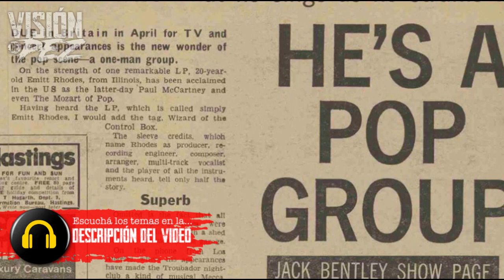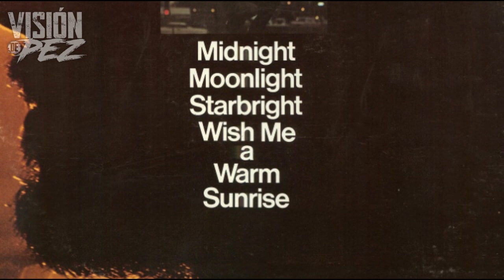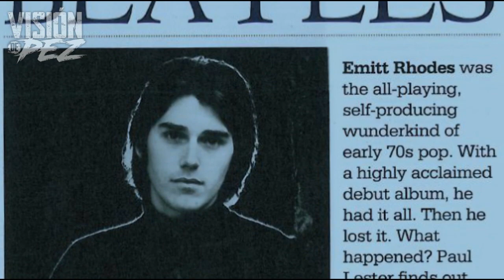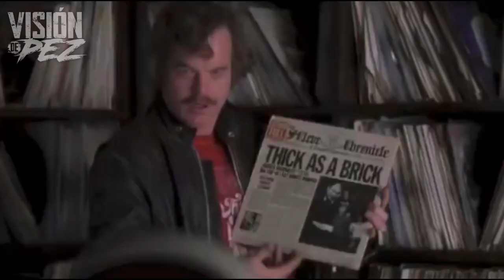La vida de Emitt Rhodes - Visión de Pez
▶ Hace poco se nos fue un grande del rock que todos deberiamos conocer, recibio el apodo de "One Man Beatles" (Los Beatles en un solo hombre). Compositor, arreglista, productor y multintrumentista, mas alla de la aceptacion de la critica la industria musical lo esclavizo y no lo supo valorar. En este video mas alla de un repaso es una valoracion de un grande.

▶ We recently lost a great rock that we should all know, he received the nickname "One Man Beatles. Composer, arranger, producer and multi-instrumentalist, beyond the acceptance of criticism the music industry enslaved him and failed to appreciate it. In this video beyond a review is an assessment of a great artist.

▶ The Emitt Rhodes Recordings (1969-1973)
Un boxset que reune sus cuatro discos de estudio:
▶ The American Dream - 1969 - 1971
▶ Emitt Rhodes  - Self-titled - 1970
▶ Mirror - 1970

Idea, Guión, locución, producción, edición y gráfica:  Julio Barboza